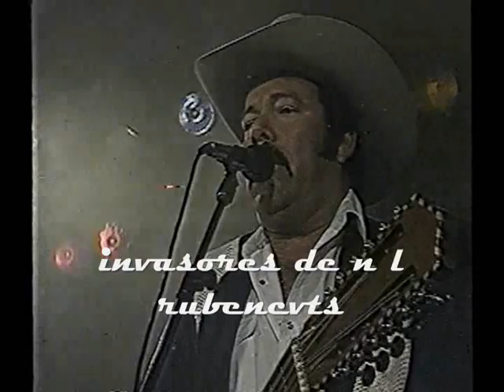LOS INVASORES DE NUEVO LEON HAZMELA BUENA